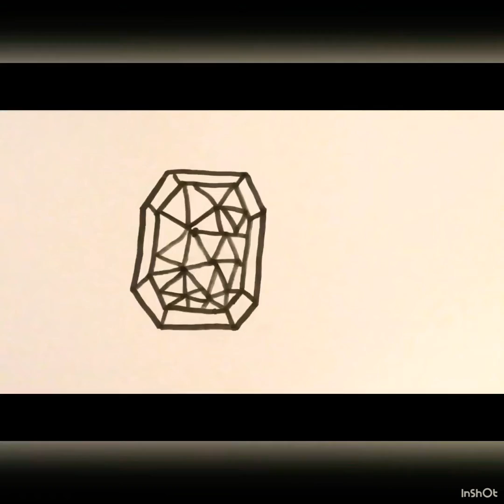How to draw a cartoon puppy